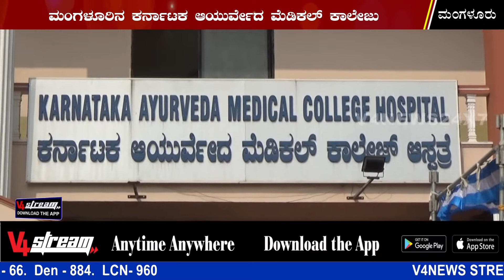KARNATAKA AYURVEDA MEDICAL COLLEGE || WEBINAR FROM DEPARTMENT OF KAUMARABHRITYA